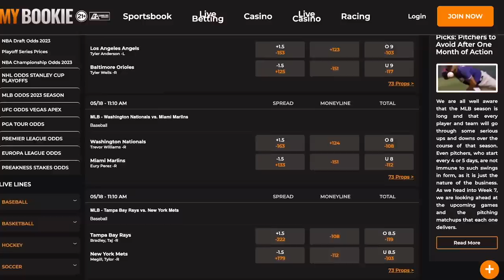KIMMY GRANGER D*CK RIDING TUTORIAL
Get ready to turn up the heat with a steamy episode of Pillow Talk! Host Ryan Pownall teams up with our favorite co-host Kazumi and the talented Tyla Yaweh for an intimate conversation with the sensational Kimmy Granger.

Join this dynamic group as they dive deep into the world of adult entertainment, exploring Kimmy's journey and experiences in the industry. From her rise to fame to her personal perspectives on love and desire, Kimmy holds nothing back in this candid discussion. Brace yourself for an episode filled with laughter, passion, and intriguing insights that will leave you wanting more.

Don't miss Pillow Talk with Ryan, co-host Kazumi, Tyla Yaweh, and the beautiful Kimmy Granger for an unforgettable episode of Pillow Talk!

EPISODE 112

Produced by Three Entertainment Group